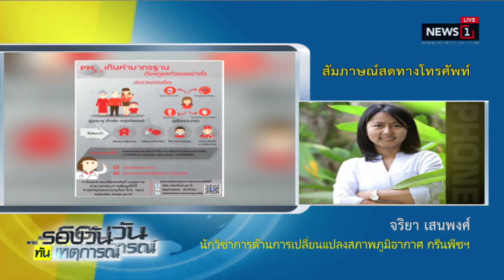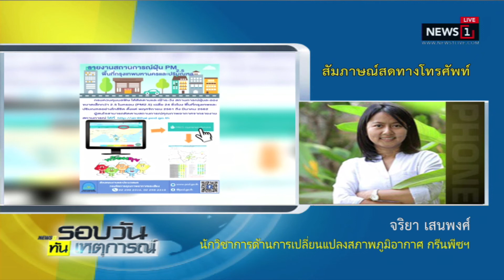นักวิชาการห่วงสถานการณ์ค่าฝุ่นละอองเกินมาตรฐานในกทม.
24/12/2018 นักวิชาการห่วงสถานการณ์ค่าฝุ่นละอองเกินมาตรฐานในกทม.